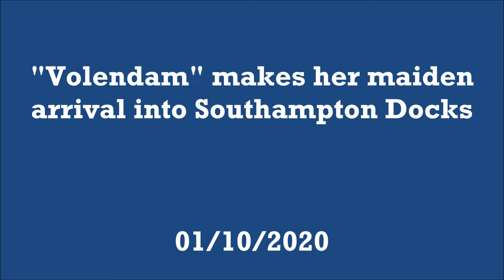"Volendam" makes her maiden arrival into Southampton Docks - 0/11/02020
The second of four Holland-America Lines' cruise ships making their debuts in Southampton visited on Thursday 1st October 2020.

She was the "Volendam" and is seen at the crack of dawn sailing up Southampton Water past Hythe Waterfront and Marina Village before turning and reversing in to dock at the Ocean Cruise Terminal.